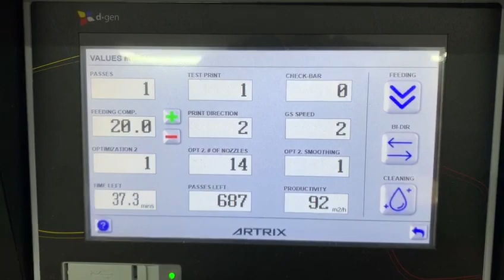Dgen Artrix H8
d.gen ARTRIX H8
Industrial adhesive conveyor belt digital textile printer
For printing with pigment, disperse sublimation, reactive & acid inks
For synthetic & natural fabrics (cotton, polyester, rayon, nylon, viscose, silk)

PRINT TECHNOLOGY
 Printhead Technology:
o 8 x Ricoh G5 Industrial Printheads, native 600 dpi,
o 7pl/ dot. 8level grey scale
o 1,280 nozzles/colour
 Print Resolution: up to 2400 dpi
 Print width: 1,820mm maximum (with 20 mm 4/5’’ margin)
 Print speed (indication):
o 3 Pass: 900  – 92 M2 P/H
o 4 Pass: 1200 – 72 M2 P/H
o 5 Pass: 1800 – 50 M2 P/H
o 8 Pass: 2400 – 38 M2 P/H

INK
 Technology: DGEN PGX-5KR water based pigment ink (Oeko-Tex, RoHS, INDITEX, REACH compliant)
 Colours: Cyan, Magenta, Yellow, Black, Scarlet, Blue, Orange, Green
 Supply: 5kg per colour bulk ink supply system

MEDIA HANDLING
 Feeding system: Adhesive Sticky Conveyor Belt
 Media drying: IR dryer integrated
 Media roll width: 297 to 1880 mm (11.6’’ to 74’’)
 Media roll diameter: Maximum 350 mm (13.7’’)
 Media roll weight: Maximum 40 kg (100 lb.)
 Media thickness: Maximum 4 mm (4/25’’)
 Core diameter: 76.2 mm (3’’)

GENERAL
 Weights & Dimensions:
o Printer Unit: W 3,820mm x D 1,545mm x H 1,505mm – weight 1,600kg
o Dryer & Take Up: W 2,375mm x D 540mm x H 975mm – weight 400kg
 Shipping:
o Printer + packaging: W 4130mm x D 1950mm x H 1850 mm – weight 2,800kg
o Dryer + packaging: W 3560mm x D 800mm x H 1250 mm – weight 500kg
 Power Supply:
o Printer Unit: AC 380V 3Ø + N + PE, 25A (50/60 Hz), 17 kW
o Dryer & Take Up: AC 220V 1Ø + N + PE, 25A (50/60 Hz), 5.5 kW
 Compressed Air: Min 5 bar (72.5 psi) - Max 12 bar (174 psi)
 Water: Clean water supply required, connection Ø1 inch
 Environmental Requirements:
o Temperature: 20-25°C
o Relative Humidity: 45% - 65% (no condensation)